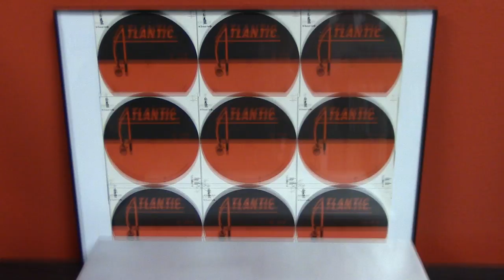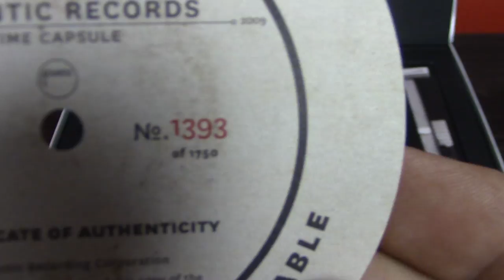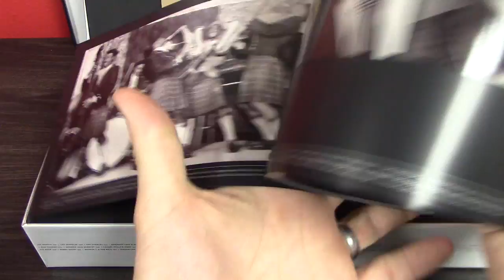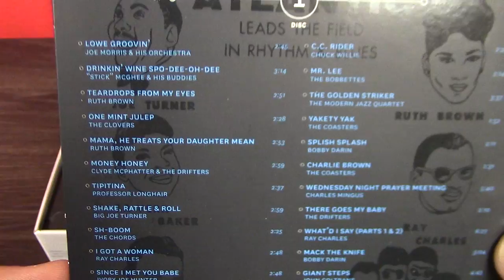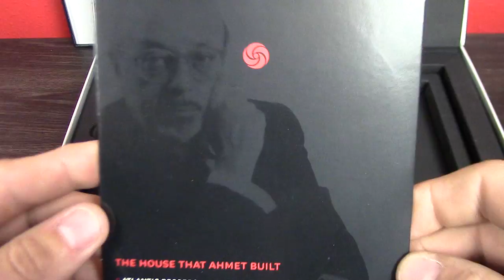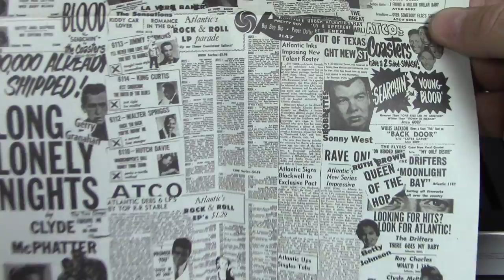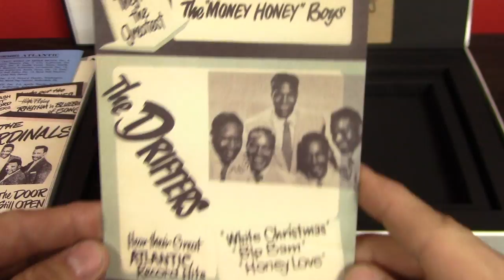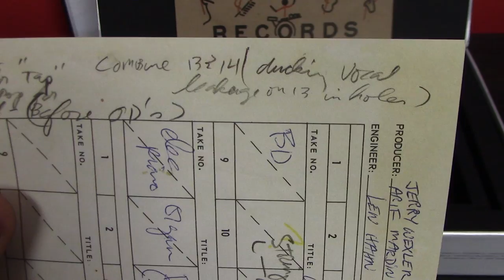Atlantic Records Time Capsule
This box set came out in 2009 and covers the 60+ years of Atlantic's recordings. It includes 9 CD's, 1 DVD, and a 7" single of their first major hit on the label.

For a complete track listing for all 9 CDs please click this